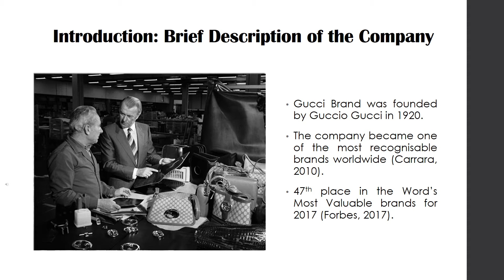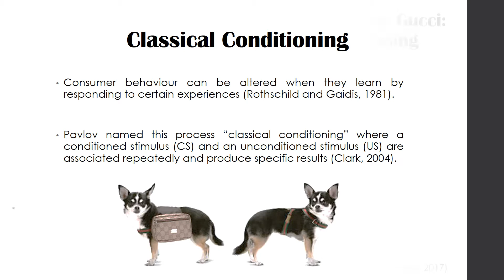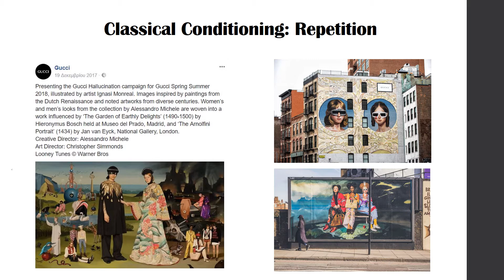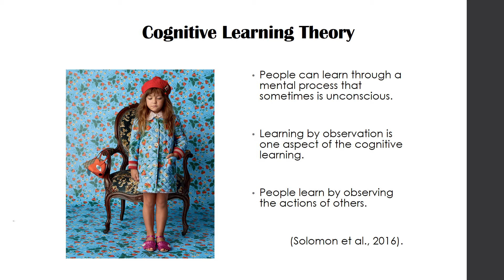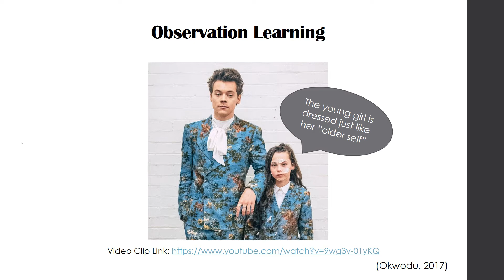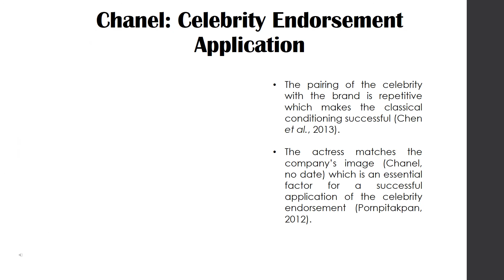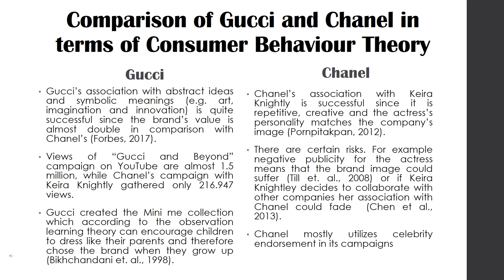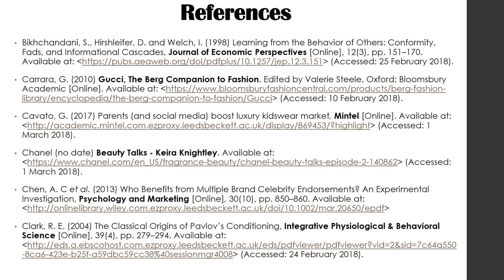Charikleia Kalemaki c7184127 - Consumer Behaviour Theories Applied by Gucci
A critical analysis of how Gucci applies certain Consumer Behaviour Theories withing its marketing activities